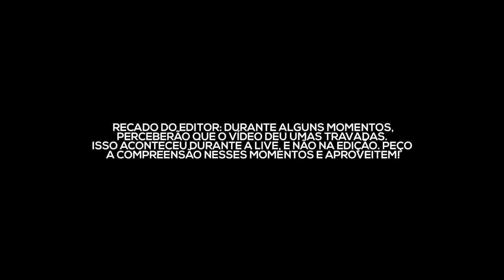STOMPEI O SUPORTE DA LOUD (TILTANDO AS LENDAS #24: CEOS)